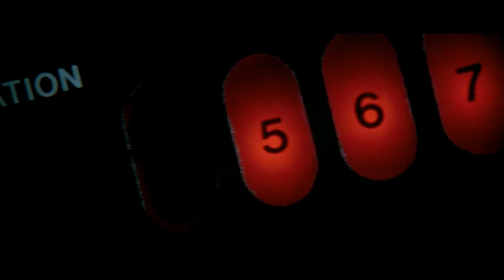Star Trek -- V'Ger (Part 1 of 3)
An unknown force of alien origin, shrouded by an immensely powerful field of energy is on a direct course for Earth. After having already destroyed three approaching Klingon cruisers with next to no effort, Admiral Kirk has secured command of the newly refitted USS Enterprise so that he can lead a mission to determine what the alien intelligence wants and what its intentions are, hopefully before it enters Earth controlled space.

A probe from the alien vessel, walking the decks of the Enterprise in an esquisite reproduction of the Enterprise navigator, Lieutenant Ilia, informs us that the being orchestrating all of this goes by the name V'Ger.

To pursue his own interest in V'Ger, Spock sneaks off the Enterprise in a thruster suit and successfully breaches the skin of the alien vessel so that he can get a first hand look at what's inside. The presentation is enourmous, a vast gallery depicting three dimensional imagery of V'Ger's entire journey. As his expedition advances, Spock has a revelation regarding V'Ger's very nature.